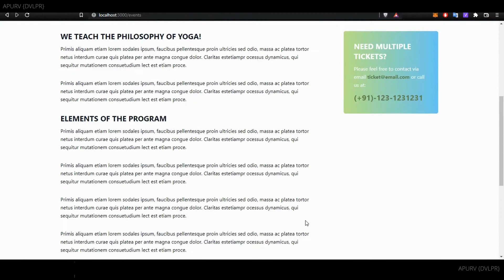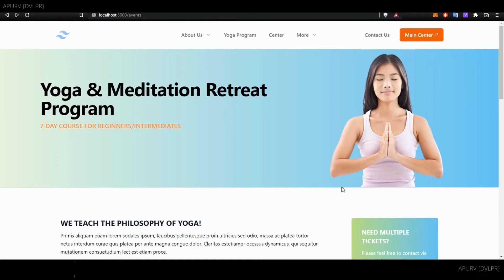Day - 5 Of Yoga center website development